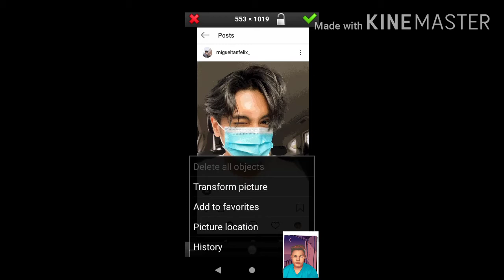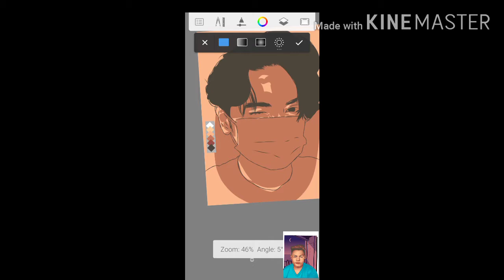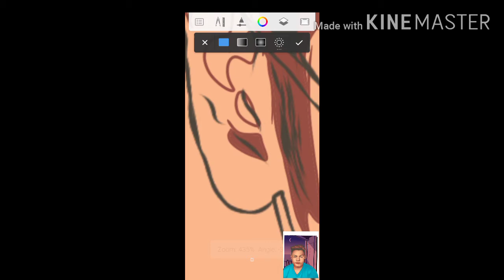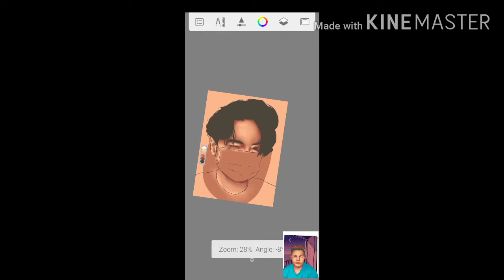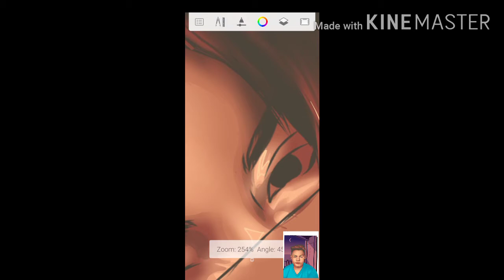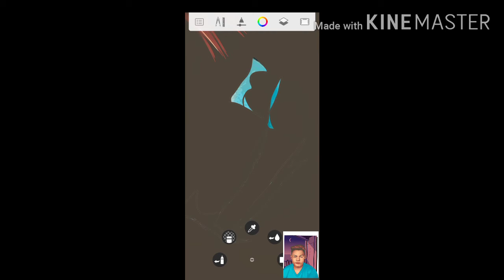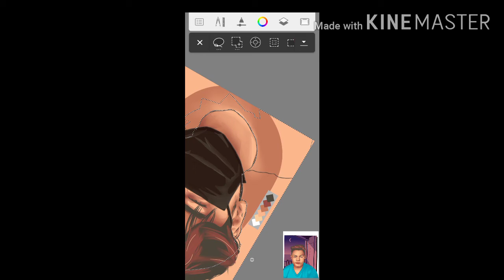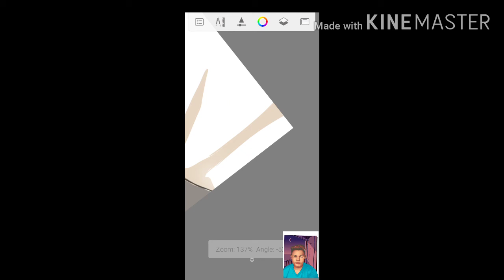how to make vexel art using Autodesk sketchbook | Miguel tanfelix | posterize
Picsaypro for posterize. Ibispaint for line art. And Autodesk sketchbook. Denver's palette